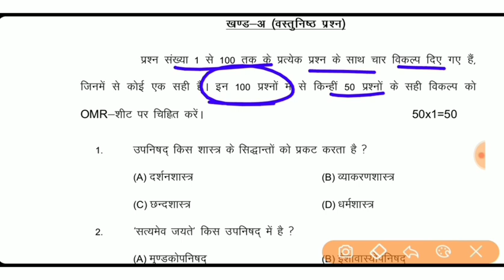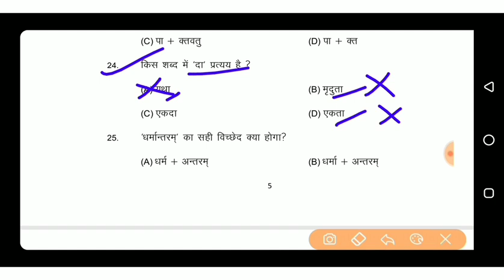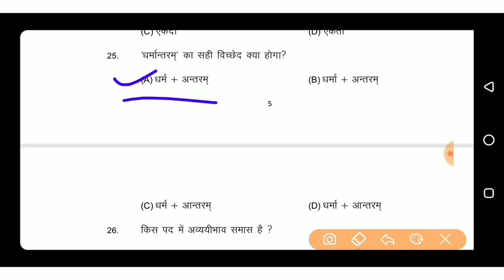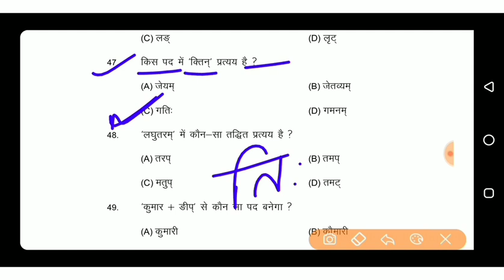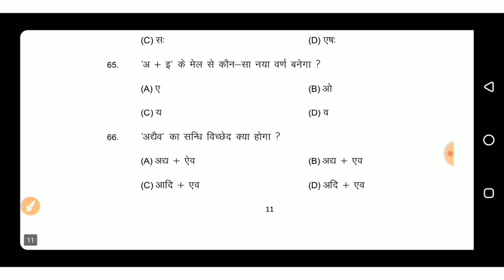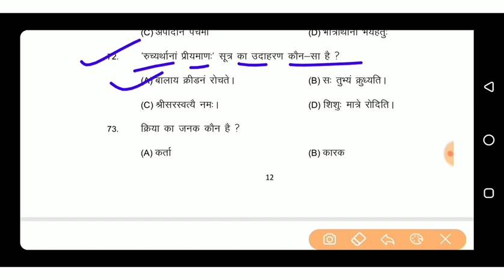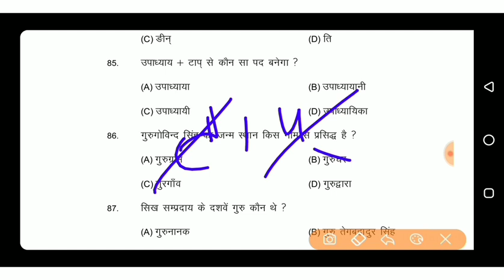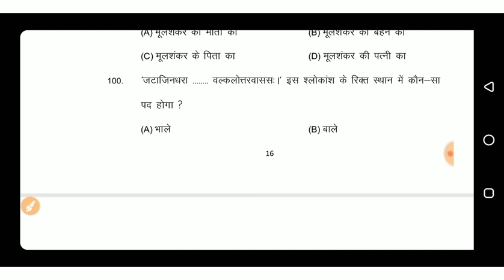BSEB 10th Sanskrit Official model paper 2021 fully solution|10th BSEB Sanskrit Objective model paper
BSEB 10th Subjective Sanskrit Official model paper 2021 fully solution|| Class 10th BSEB Sanskrit Objective model paper 2021 solution

10th Sanskrit New Sample paper for 2021 ||  Class 10th Sanskrit important model paper 2021 || Sanskrit Model paper 2021

10 class ka objective ganit ka,
matric Sanskrit objective question 2021,
class 10 Sanskrits model paper 2021,
class 10th crash course Sanskrit,
class 10 crash course Sanskrit,
hindi crash course 10th class,

Class 10 Sanskrit objective question 2021,
Class 10 ka Sanskrit ka objective question 2021,
class 10 Science objective question 2021,
Sanskrit vvi question 2021,
Bihar board Sanskrit objective question 2021,
10th science objective question 2021,

lass 10 Sanskrit Objective Question 2021